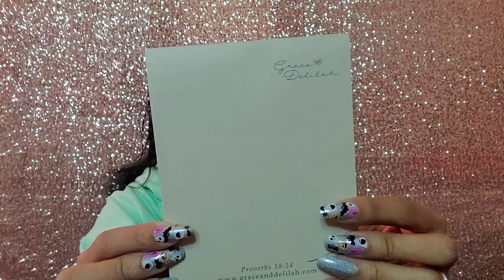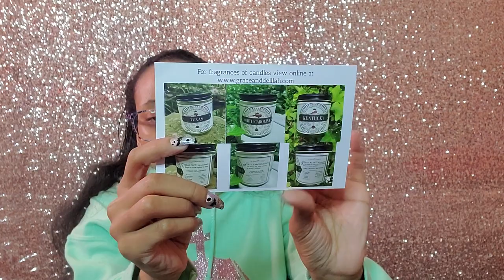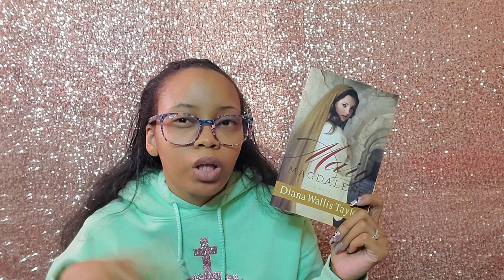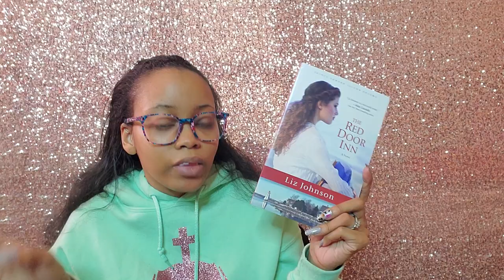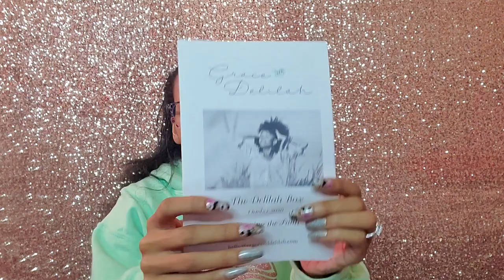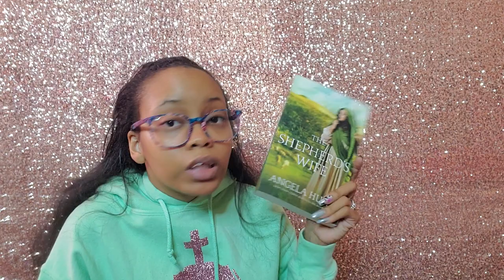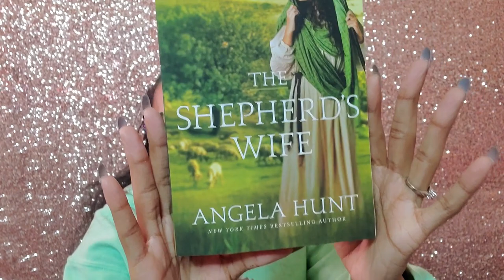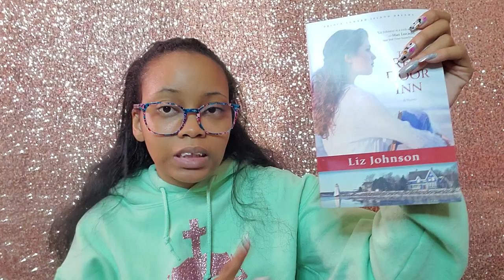The Delilah Box - Double Unboxing for September & October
Hello Gems!

Here with a surprise double unboxing for the Delilah Box for September and October. I am super excited, as usual for this box. I highly recommend the company to you!!

September Box - 02:25
October Box - 10:57

About The Delilah Box:
Retails: $29 USD

The Delilah Box is designed for those of us who wish to learn about the lesser known, lesser liked and sometimes more relatable women of the bible. As women of faith, we all strive to be Mary's yet truth be told, there are definitely days we feel more like Delilah. We fall from grace, we make mistakes, love hard, love wrong and carry on. The Delilah Box's goal is to create a community of spiritual women who appreciate and learn from all the women of Christ's time...even the Jezebels.

Each month is centered around a different gal & includes items relating to our theme. Expect to receive 2 Books, (fiction or non), an herbal tea, bath tea, Bible journaling item, or other relaxation item; a soy candle, and a Study brochure (Most months include a 3rd fun-read Book for a total 2-3 Books & 2-3 accessory items).

Books Mentioned
♥ Mary Magdalene by Diana Wallis Taylor

♥ The Red Door Inn by Liz Johnson

♥ Where Two Hearts Meet by Liz Johnson

♥ The Shepherd's Wife by Angela Hunt

"He must increase, but I must decrease." - John 3:30